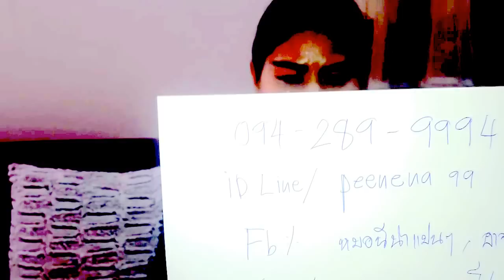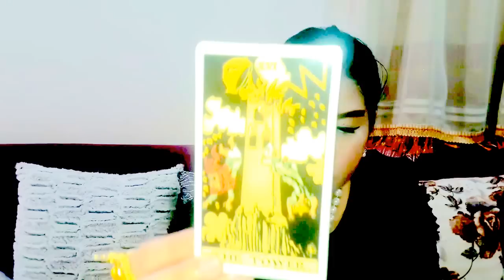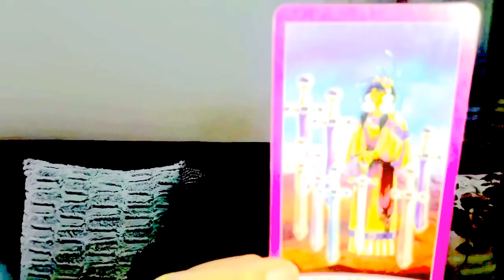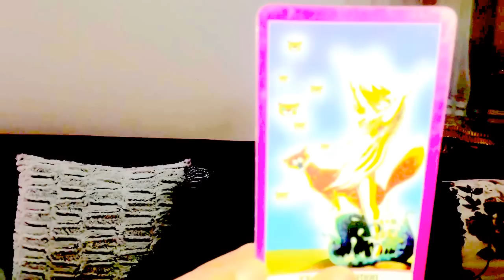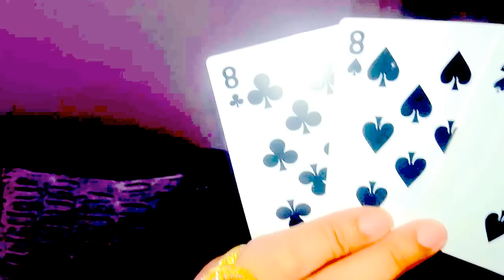เปิดดวงราศีกรกฎ*ธันวาคม2559หมอนีน่าแม่นๆ(ไพ่พระพิฆเนศ,ไพ่ยิปซีTAROT)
ดูดวงดูดวง2559 ดูดวงปี2559ดูดวงปี2559หมอนีน่าดูดวงวันเดือนปีเกิด2559ดูดวงเนื้อคู่ดูดวงไพ่ยิปซีดูดวงความรักดูดวงรายวันดูดวงหมอนีน่าแม่นๆดูดวงหมอนีน่า2559ดูดวงรายเดือนดูดวงวันเกิดดูดวง2559ดูดวงวันนี้ดูดวงกราฟชีวิตดูดวงฟรี แม่นๆดูดวงหมอนีน่า2559ดูดวงรายเดือนดูดวงวันเกิดดูดวง2559ดูดวงวันนี้ดูดวงกราฟชีวิตดูดวงฟรี